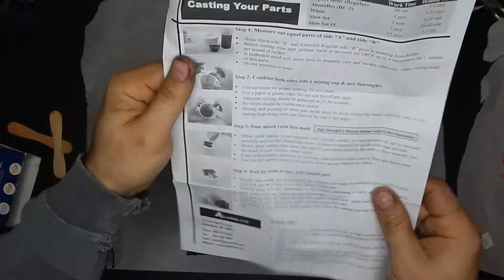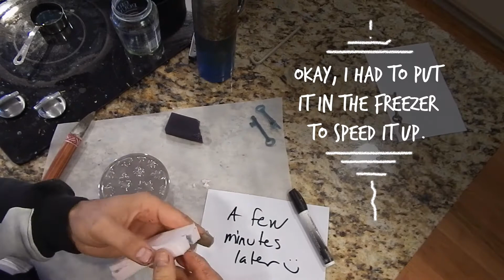The Key to Mold Making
Follow along as I go through the steps needed to make a quick-two part rubber mold and cast wax copies for later brass casting.

They are also sold at Hobby Lobby but you are subject to whatever type they have in stock. I asked my local Hobby Lobby to carry the High Strength 3 as I use it quite a bit.

FOLLOW ON SNAPCHAT: @joshaweston

Hi! I am Josh A. Weston, I am a Forged in Fire champion from History Channel’s hit show. I make all kinds of hand forged items including, knives, swords, sculptures, bar ware and more.

My goal is to spread the love of the blacksmith craft, educate and learn new methods. As I learn new methods and make new products, I will share them with you!

Let's get hammered!